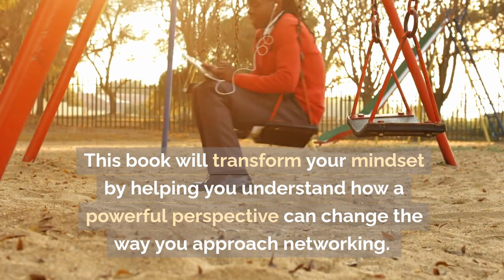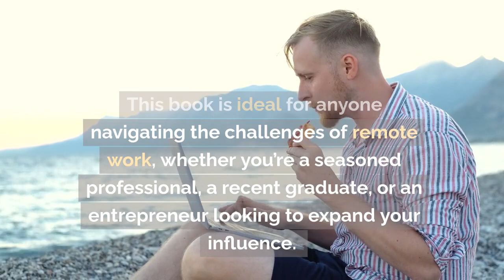UNLOCK THE POWER OF NETWORKING IN A REMOTE WORLD